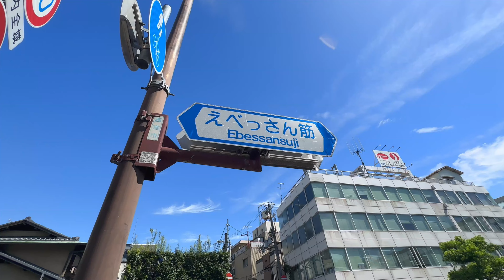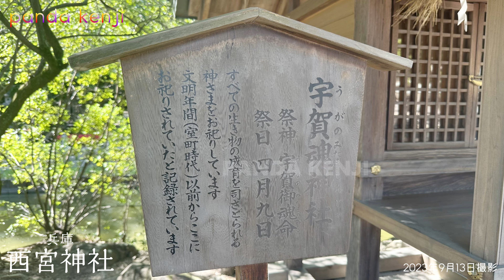【金運アップ・開運招福】兵庫 西宮神社⛩ あなたの願いが叶いますように🐼 誰かの幸せを願ってお祈りいたします | 金運・仕事運・恋愛運・運気上昇・強運・最強・リモート参拝